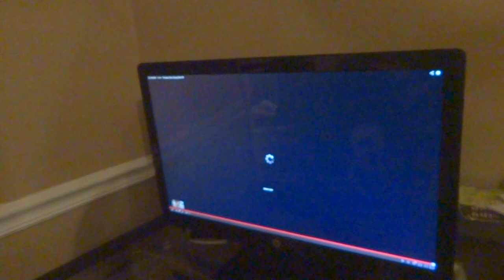Hilarious Baby Laughing at Herself on YouTube!! [HD]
My 9 month old cutie watching herself on youtube. She finds it hilarious!!